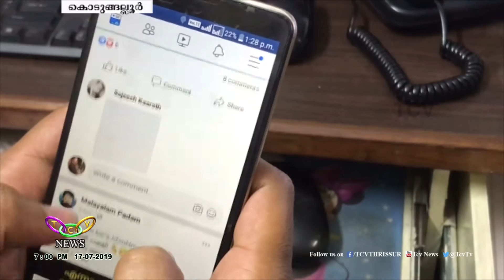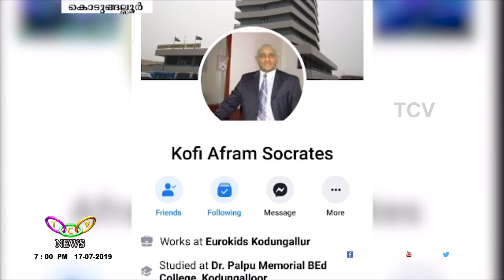ഫേയ്സ്ബുക്ക് അക്കൗണ്ടുകൾ ഹാക്കർമാരുടെ കയ്യിൽ | TCV Kodungallur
കൊടുങ്ങല്ലൂരില്‍ ഫെയ്‌സ്ബൂക്ക് അക്കൗണ്ടുകള്‍ വ്യാപകമായി ഹാക്ക് ചെയ്യപ്പെടുന്നതായി പരാതി. സോക്രട്ടീസെന്ന പേരില്‍ അക്കൗണ്ടുകളിലേക്ക് നുഴഞ്ഞു കയറിയാണ് ഹാക്കിംഗ്